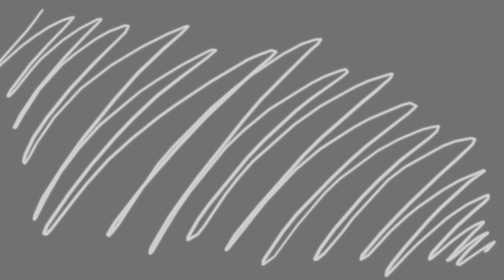ПОЛ ЭТО ЛАВА ЧЕЛЛЕНДЖ - SCP : Комната Улыбки + Мостовой Червь vs Cartoon Cat + Siren Head (анимация)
Новый Челлендж подъехал: ПОЛ ЭТО ЛАВА ! Наши участники - творения известного художника Тревора Хендерсона : Комната Улыбки ( Smile Room) , Мостовой Червь ( Bridge Worm ), Кaртун Кэт ака Cartoon Cat + Сиреноголовый ака Siren Head ! Будет весело! Как тебе такое SCP ?
Заказать рекламную интеграцию в видос